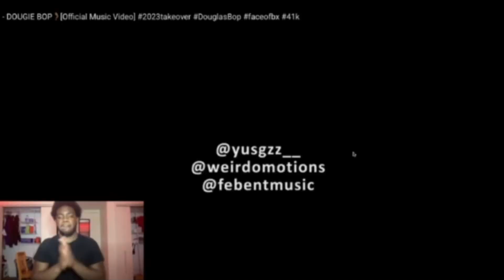AFRICAN BATMAN DISSES EVERYONE‼️💥(Yus gz dougie bob reaction)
MAKE SURE YALL TUNE IN ROAD TO 1,000‼️‼️
JOIN THE FINESEE SQUADD🔥🔥